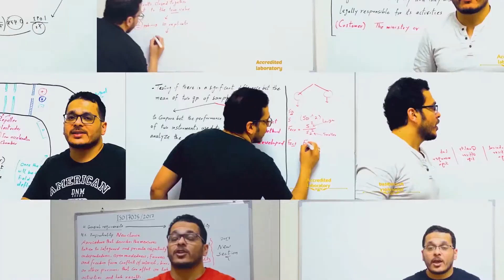1- Introduction to method validation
always use this playlist to get the new lectures in this course
Coupons for my courses on Udemy, please go only through these links and share with friends

"ISO 9001:2015 Quality Management System Essentials", New Course

ISO/IEC 17025:2017 - From Theory to Practice

Method Validation, Verification & Uncertainty Calculations

Method validation & measurement uncertainty - Arabic edition